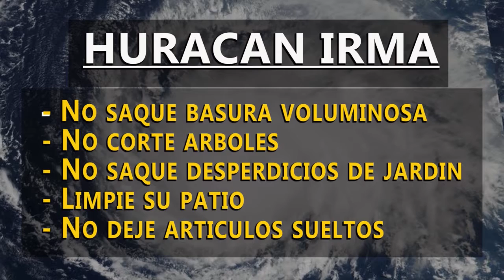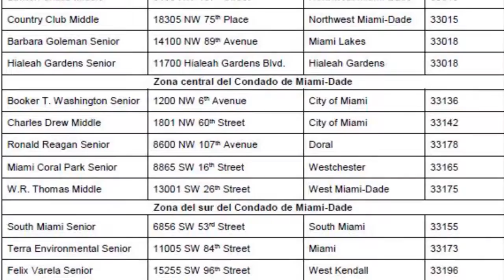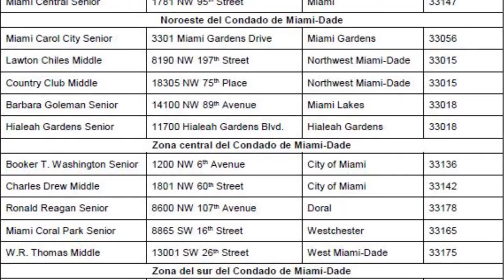En Preparacion para Huracan Irma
Un anuncio de la Ciudad de Coral Gables en preparacion al huracan Irma a continuacion